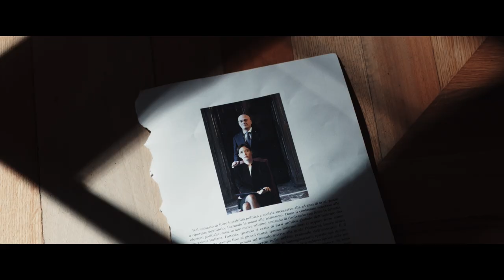Bentornato Presidente (2019) - Trailer ufficiale 90"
Un film di Giancarlo Fontana e Giuseppe G. Stasi.
Con Claudio Bisio, Sarah Felberbaum, Pietro Sermonti, Paolo Calabresi, Guglielmo Poggi, Roberta Volponi con Ivano Marescotti, con Cesare Bocci con Massimo Popolizio.

Sono passati otto anni dalla sua elezione al Quirinale e Peppino Garibaldi vive il suo idillio sui monti con Janis e la piccola Guevara. Peppino non ha dubbi: preferisce la montagna alla campagna... elettorale. Janis, invece, è sempre più insofferente a questa vita troppo tranquilla e soprattutto non riconosce più in lui l'uomo appassionato, di cui si era innamorata, e che voleva cambiare l'Italia. Richiamata al Quirinale, nel momento in cui il Paese è alle prese con la formazione del nuovo governo e appare minacciato da oscuri intrighi, Janis lascia Peppino e torna a Roma con Guevara. Disperato, Peppino non ha scelta: tornare alla politica per riconquistare la donna che ama.